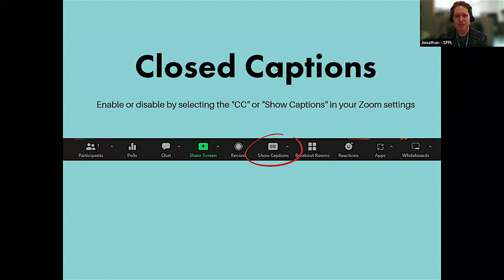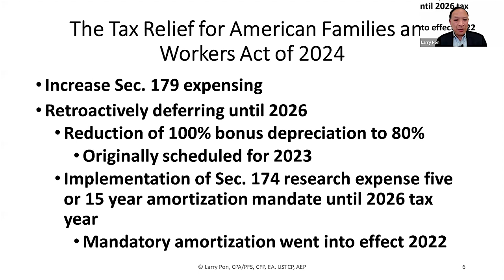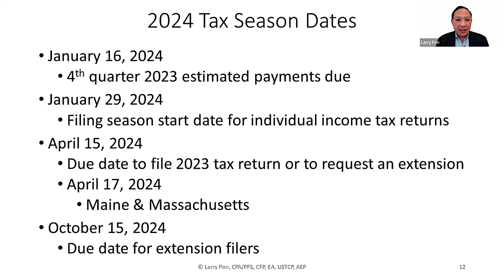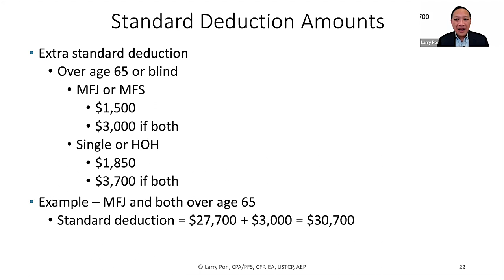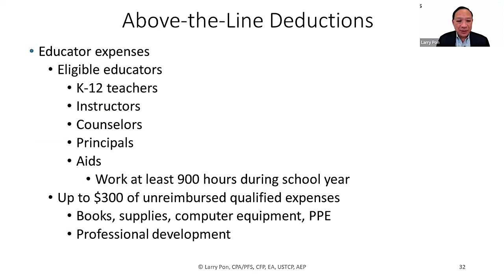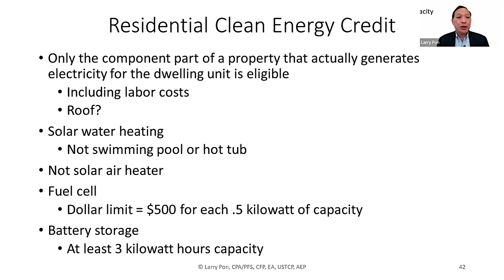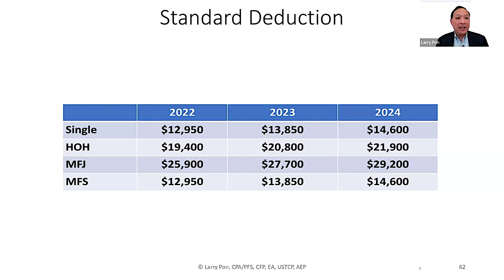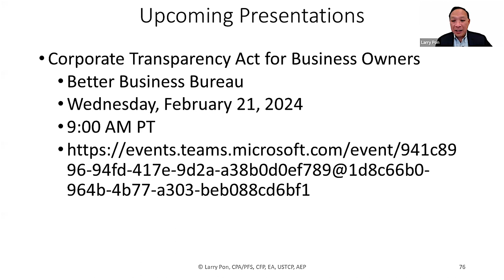Tax Update: Getting Ready for Tax Season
This update will summarize the most recent changes to federal and California taxes.  This will help you get ready for the upcoming Tax Season.